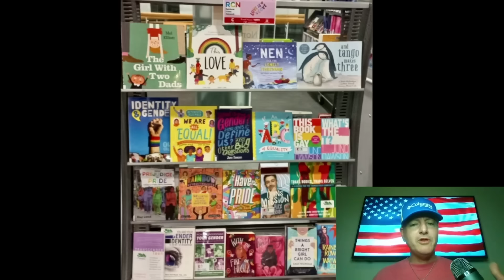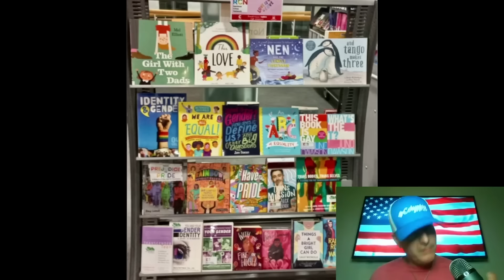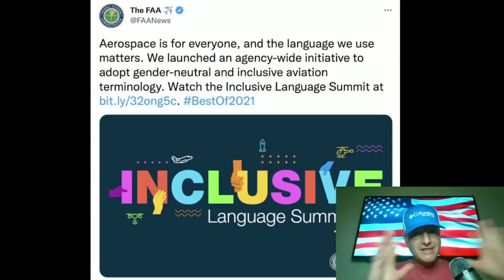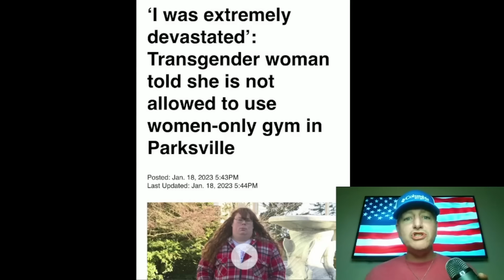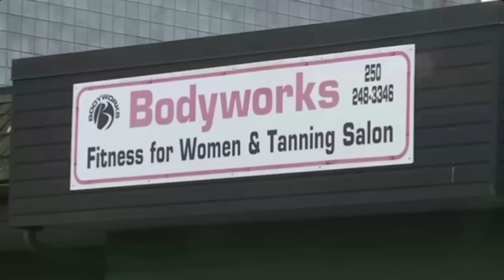WOKE TIK TOK FAILS: Pronouns, Teachers, And Man-struating!🤮